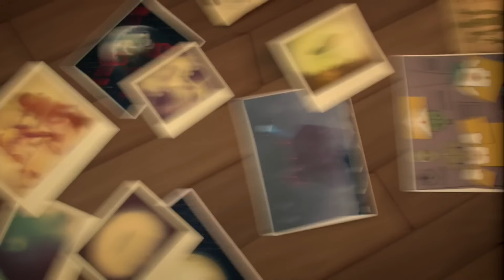Que Prépare Lapin Blonde ? | Les Lapins Crétins Invasion - Compilation 1H | Animaj Kids